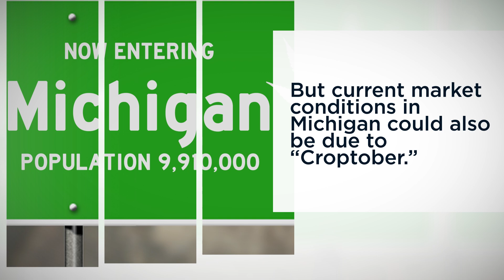Pot Prices Fall in Michigan as ‘Croptober’ Approaches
Falling prices helped fuel one of the biggest single months for cannabis product sales in July for Michigan.